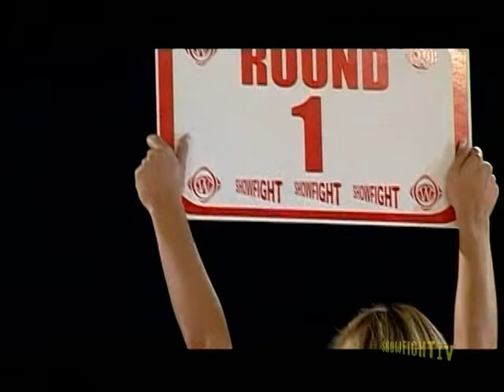Show Fight 1° Luta: Evangelista Cyborg VS Roberto Godoi / 2° Luta: Yosuke Nishijima VS Cyborg